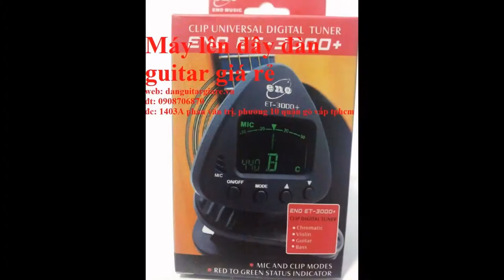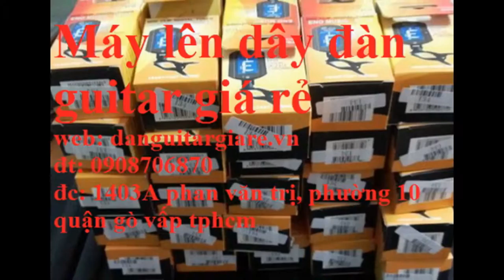tiệm bán máy chỉnh dây đàn ghita